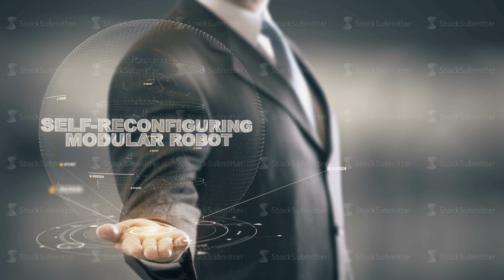Self-Reconfiguring Modular Robot with hologram businessman concept